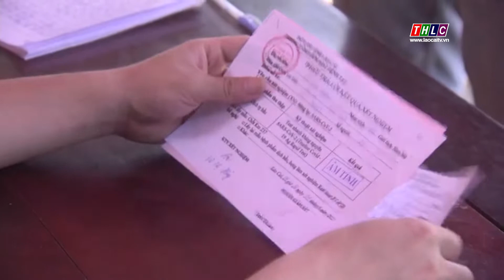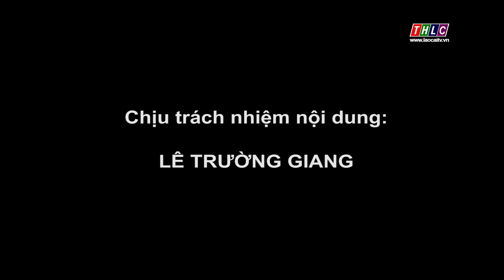Bản tin an toàn giao thông (2/9/2021) | THLC